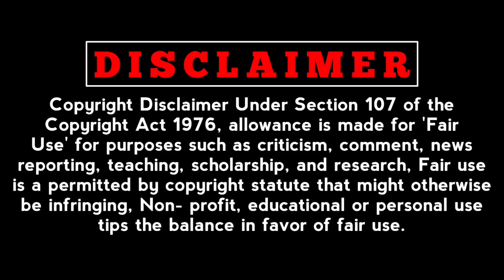PART10: VISHAL Helped Fishermen Families Affected By Storm | HariVishal | Chennai Rains | VF24x7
மிக்ஜாம் புயல் மழை வெள்ளத்தால் பாதிக்கப்பட்ட பழவேற்காடு பகுதி நடுவர் மாதா குப்பம் மீனவர்களின்  வாழ்வாதாரம் பாதிக்கப்பட்டு மிகவும் சிரமத்திற்கு உள்ளான செய்தி அறிந்த நடிகர் விஷால் மற்றும் அவருடைய நண்பர்களும் அங்கு உள்ள  500க்கும் மேற்பட்ட மீனவர் குடும்பங்களுக்கு பொருட்களை  வழங்கினார்கள்.

Special Thanks: Video Editor ‎@GowthamRlgOffl